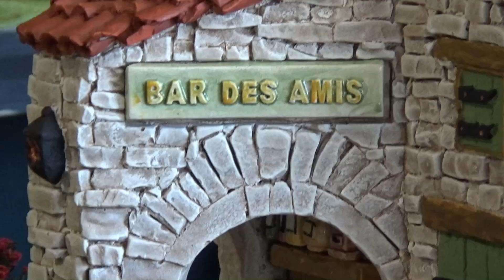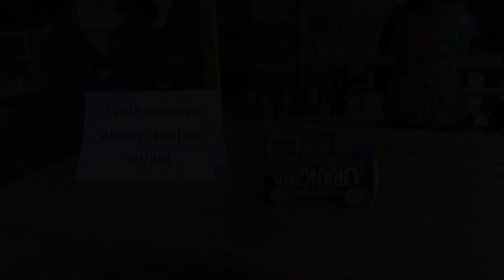Le Jardin des Trains Ardéchois.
Journée du 16 Juin 2019 au jardin des trains ardéchois.